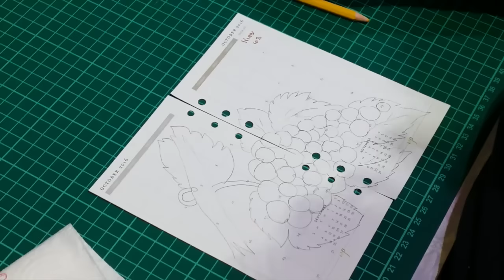mensile,di ottobre a tema uva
per mostrarvi la differenza di colore,prima del segna pagina vi mostro il mensile, dove ho optato per un grappolo diverso sui toni rosa,e devo dire che mi piace molto, il tutto sempre con i gessetti lidl per lo sfondo,e le matite fabercastelfaber castelli,l.
CIAO  A TUTTI,QUESTO CANALE, NASCE PER CONDIVIDERE LE MIE PASSIONI , DECORAZIONI, DIY , RECENSIONI VARIE,RECENSIONI MANGA,VLOG , VIDEO HAUL , E MNOLTO ALTRO.